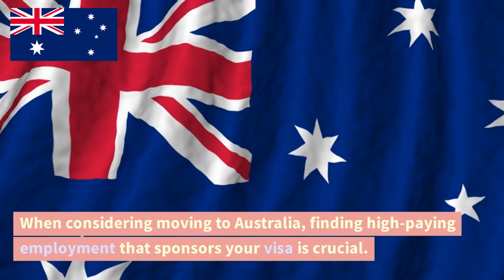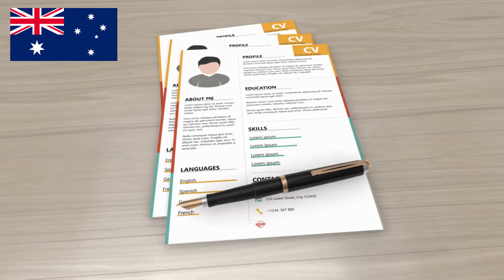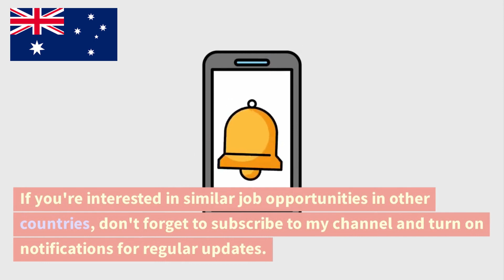Cleaners Jobs in Australia | Australia Work Visa 2023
Cleaners Jobs in Australia | Australia Work Visa 2023 |jobs in Australia @Abroadifyer

Hello and welcome to another special episode of Abroadifyer Migration Update from your favorite YouTube channel that provides easy migration ways. I'll share useful information to make your relocation to Australia easier In this video,. Learn about high-paying cleaning opportunities available without any experience, education, or age restrictions in Australia.